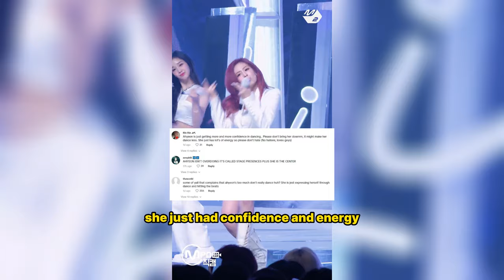BABYMONSTER Ahyeon “Over-dancing” Triggers Heated Debate